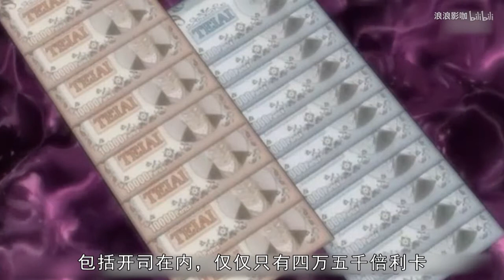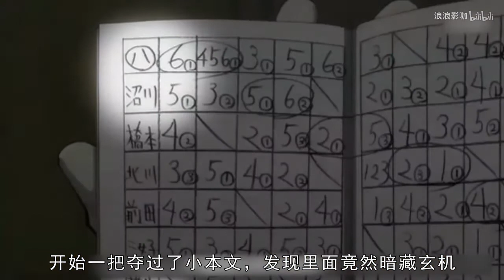三分钟看《赌博破戒录》，以赌徒的视角，展示人的欲望与贪婪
在与帝爱组会长兵藤和尊（津嘉山正種 配音）的对决中，伊藤开司（萩原聖人 配音）马失前蹄，欠下对方高达一千万日元的债务。由于无力偿还，开司被帝爱组投入地下的设施内进行强制劳动。在接下来的15年里，他将毫无希望地在这所人间地狱内工作直到还清所有帐务。